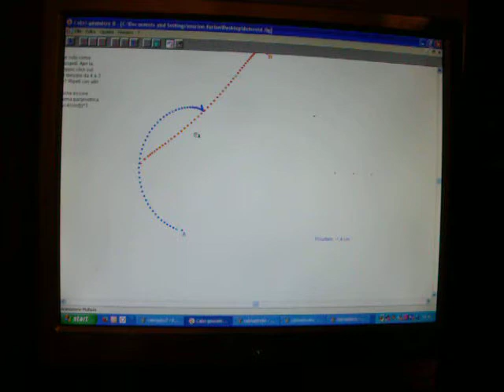cabriastro2 animazione astroide